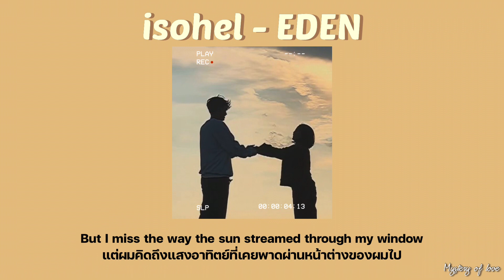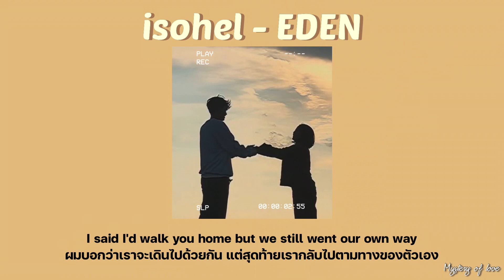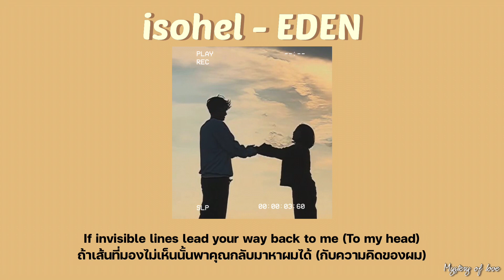Isohel - EDEN [THAISUB|แปลเพลง]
✧ สวัสดีค่าทุกคนน วันนี้แอดมินมาพร้อมกับเพลงที่ความหมายลึกซึ้งอีกแล้ว ตั้งแต่ชื่อเพลง “isohel” ที่มีควาหมายว่า “ที่ที่มีระยะเวลา แสงอาทิตย์เท่ากัน อารมณ์เราอยู่ใต้แสงเดียวกัน” โดยเพลงนี้ต้องการสื่อถึง อยากให้คนที่เราเคยรักเคยอยู่ด้วยกันนั้นมีความสุข โดยความสัมพันธ์นั้นจบลงไปแล้ว แต่มันยังส่งผลต่อจิตใจของเรา เรายังคิดถึงเค้าอยู่ แต่ก็รู้ดีว่าการที่เราอยู่ตอนนี้มันดีกว่าแล้ว แถมเพลงนี้ยังมีการใส่ภาษาฝรั่งเศสมาด้วย
ปล. วันนี้แอดไปฉีดsinovacด้วย ถ้าแอดหายไปอาจจะเพราะวัคซีนนะคะแงงง🥲

แอดมีPlaylist ใน Spotifyแล้วนะค่า เผื่อใครอยากติดตาม555
เพลงสากล :